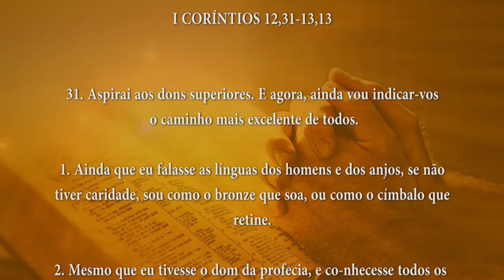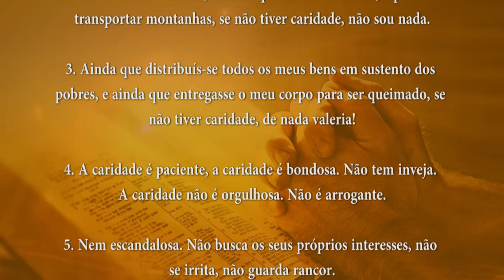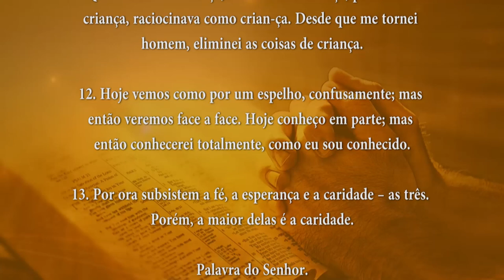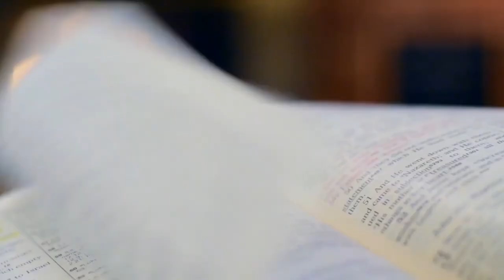PALAVRA DE DEUS MEDITADAS 18/09/2024